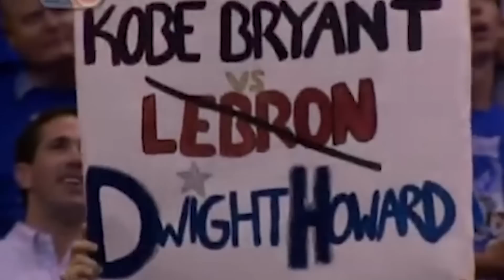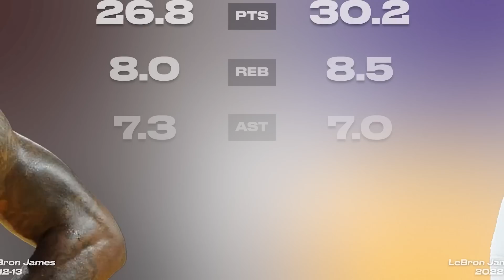This Puts LeBron's Scoring Record Into Perspective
LeBron James recently become the all-time scoring leader.
In this video, I attempt to put his career into context by looking at some interesting time-markers throughout his career up to this point.